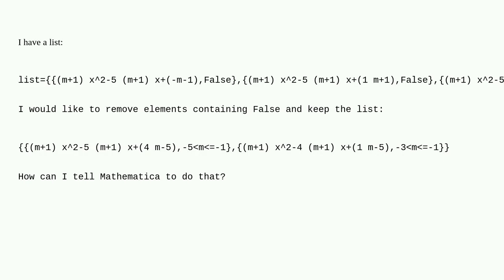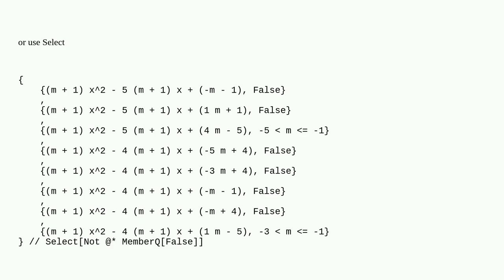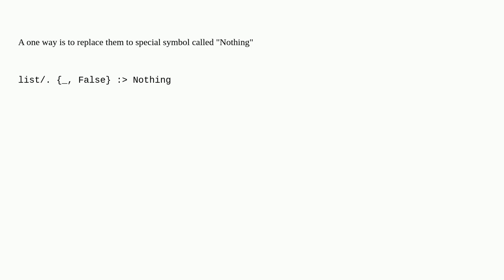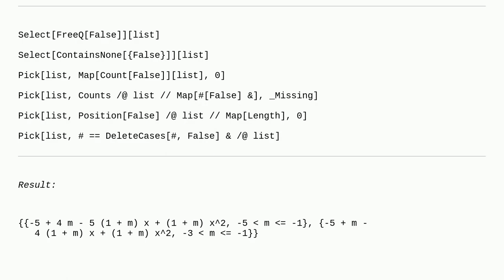Mathematica: How can I remove the elements containing False in this list?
How can I remove the elements containing False in this list?

A special thanks goes out to the community

  list-manipulation